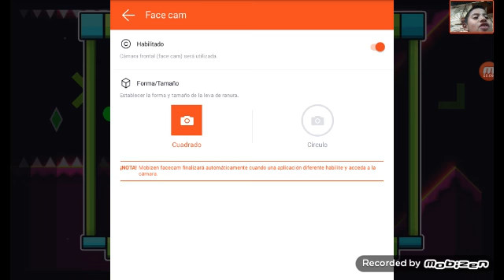German chivata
Mexico